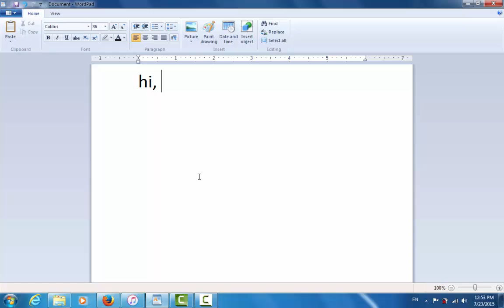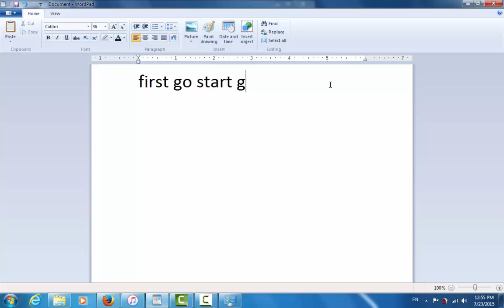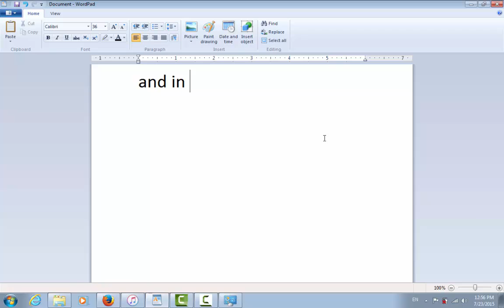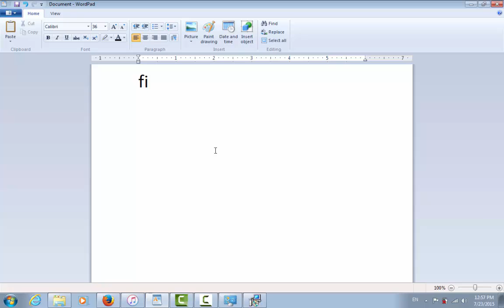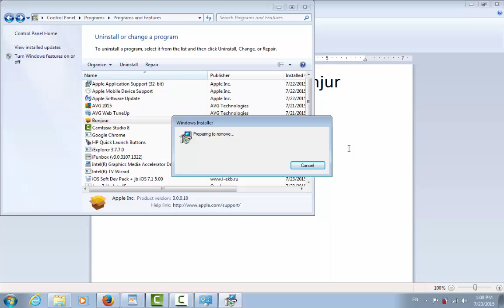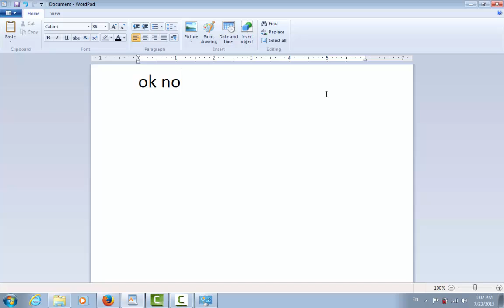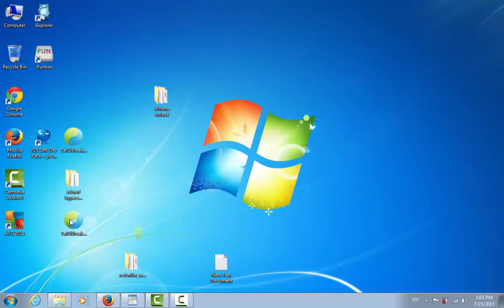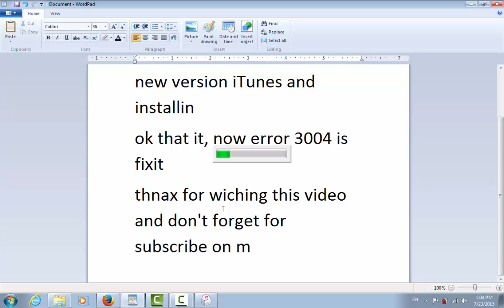How to fix error 3004 iTunes solved iphone, ipad or ipod!